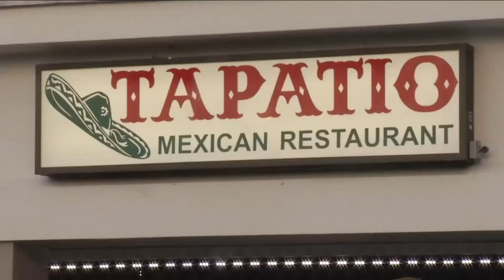JSO: Woman steals donation jar meant for family of slain 7-year-old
A woman caught on a Jacksonville restaurant’s surveillance video taking a donation jar intended for the family of a slain 7-year-old girl told police she did so to support her drug habit.